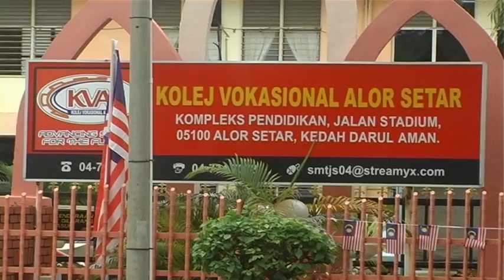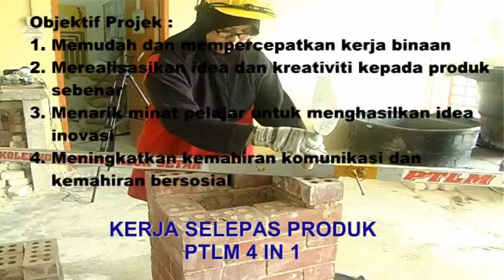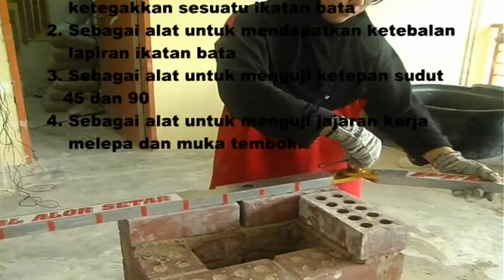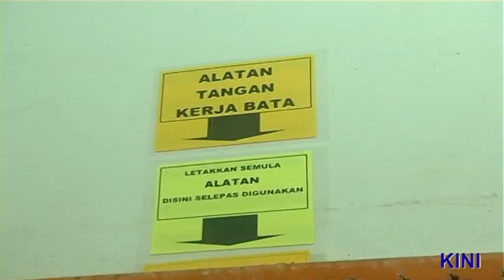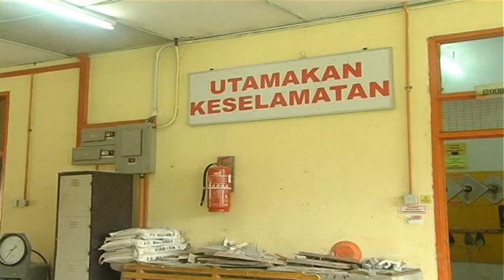INOVASI PRODUK MURID- KOLEJ VAS